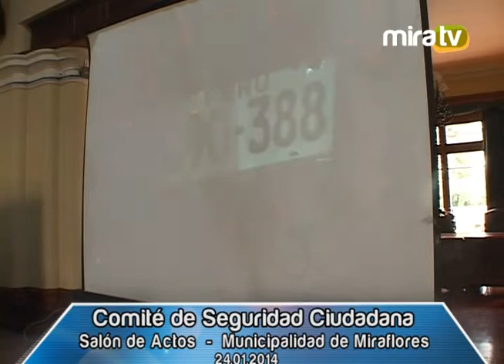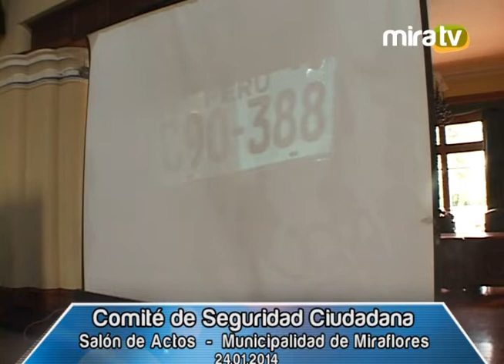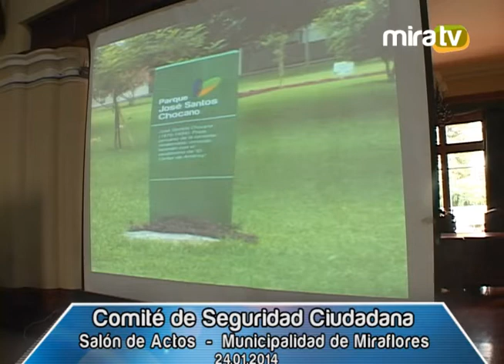Comité de Seguridad Ciudadana - 24.01.2014